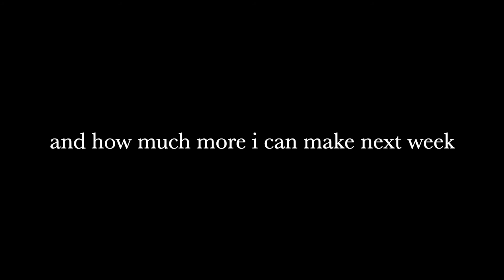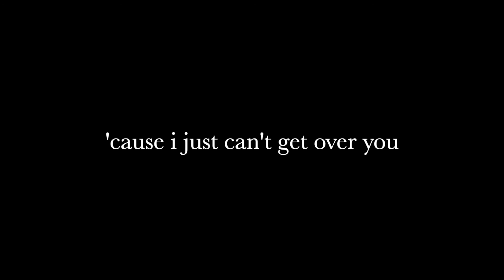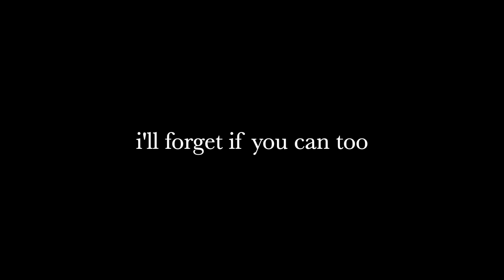Get Over You by Joel Blackmon (Lyrics)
Joel Blackmon: IG @joelblackmon